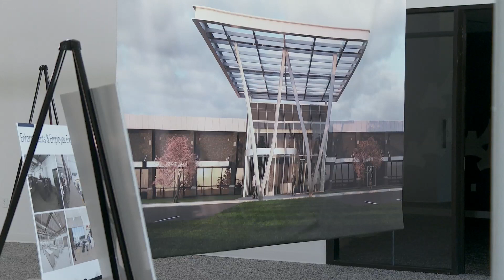Whirlpool opens technology center, leaders celebrate expansion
Whirlpool continues to invest in St. Joseph, Michigan as it cuts the ribbon on a $60-million technology center. After more than 100 years in its old building, the company is moving into a brand-new facility.